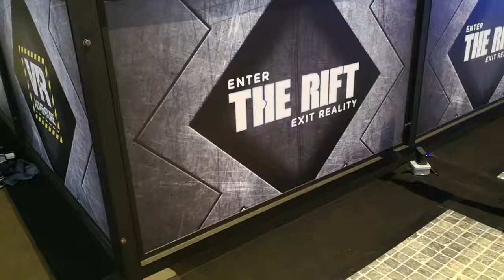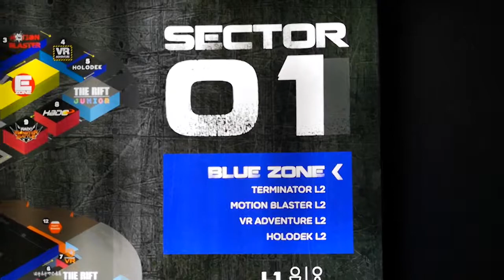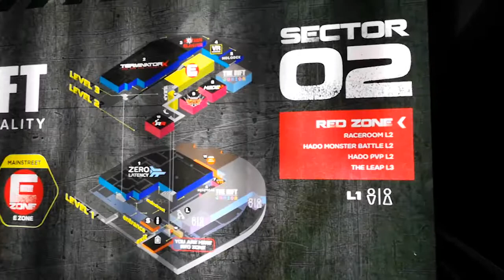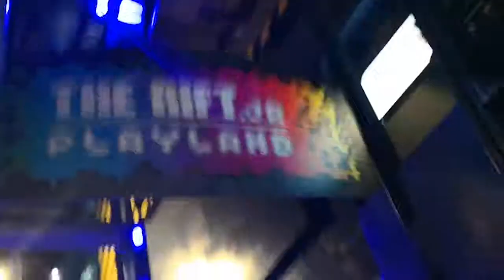iCar Asia - Product & Technology Dept. Outing @ The Rift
We work hard and play hard. Some video editing I've made to recap our day outing at The Rift, Mid Valley Kuala Lumpur where we experienced ourself the technology of  VR / AR. It was a very fun day.